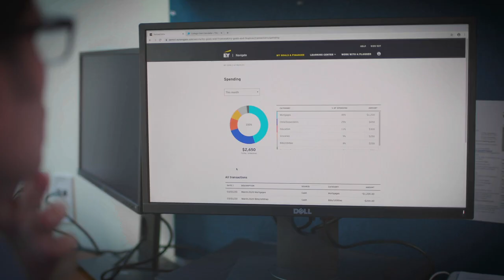EY Personal Finance: Navigate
EY Navigate™ reduces employees’ uncertainty in their financial futures by having a personalized action plan designed around their finances.